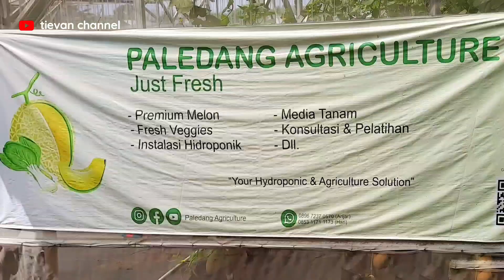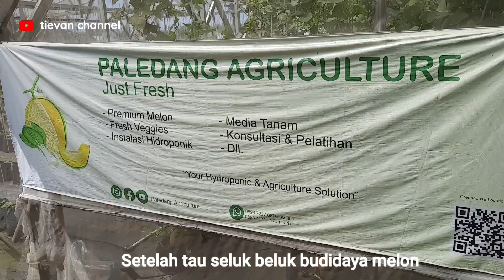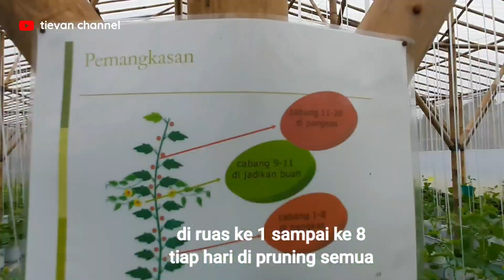Part 1- Budidaya melon hidroponik sistem fertigasi tetes (menginspirasi)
Pada video kali ini kita berkunjung ke kebun melon hidroponik yang ada di Kp. Paledang Desa Cicantayan Sukabumi.
Kebun melon ini ditanam secara sistem hidroponik di sebuah Green house milik petani muda millenial.
Cara budidaya melon hidroponik akan diuraikan secara jelas mulai dari perawatan, pemberian nutrisi juga pemasarannya.